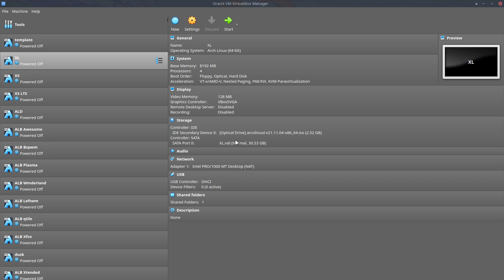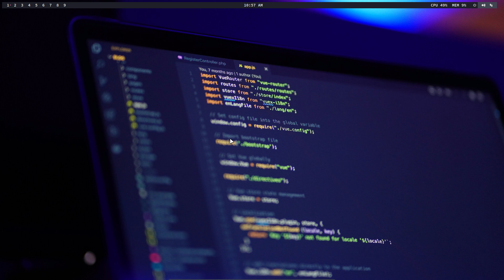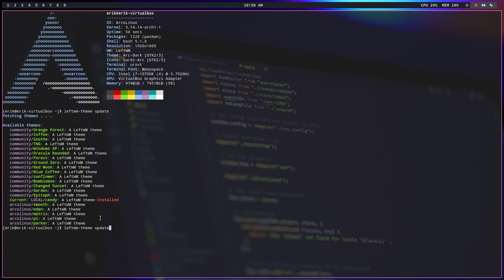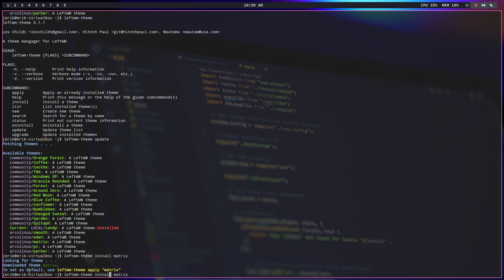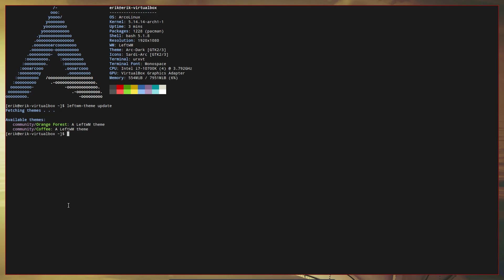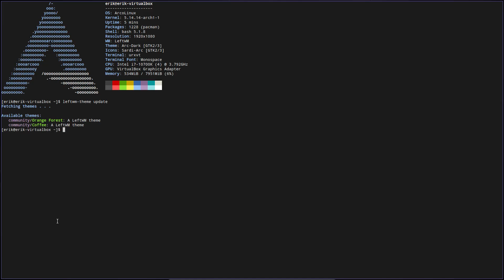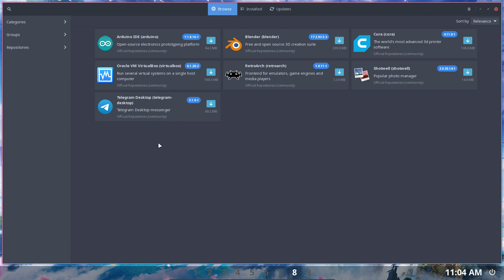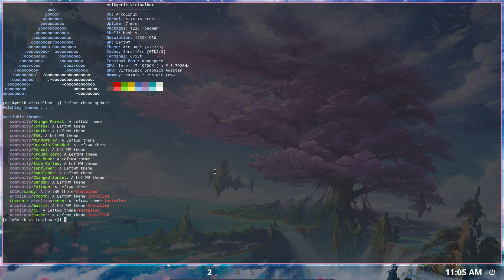ArcoLinux : 2287 Leftwm has 3 new themes - matrix - pi - parker